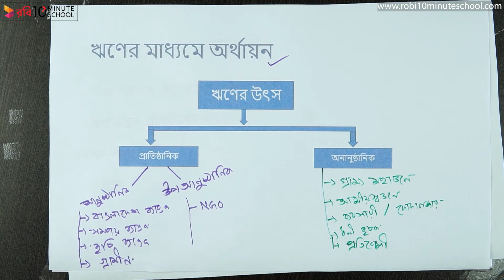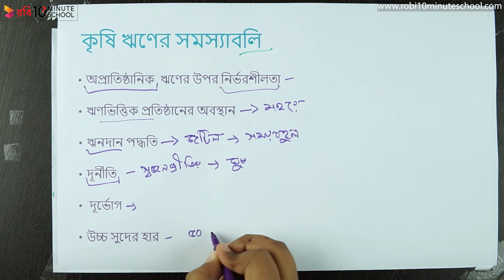০২.১৭. অধ্যায় ২ : বাংলাদেশের কৃষি - অর্থায়নের মাধ্যম ও সমস্যা [HSC]